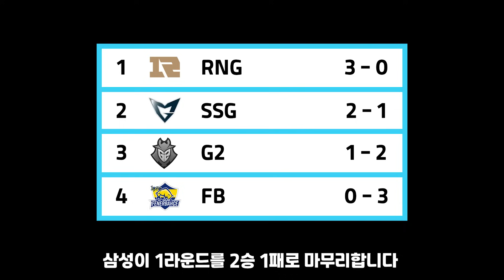[타임머신] 삼성 이즈 스킨이 존재하는 이유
2017 롤드컵 그룹스테이지 페네르바체 vs 삼성 _ 하루 이즈리얼 정글

BGM
Checker Knights - Super Smash Bros. Ultimate Removed Music

# 싱글벙글 LOL 타임머신 _ 얼밤불밤